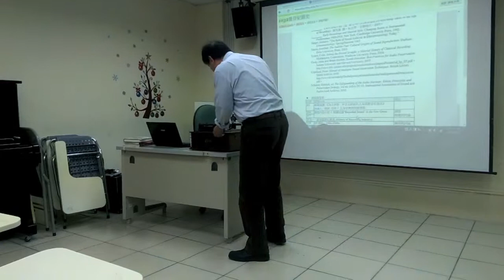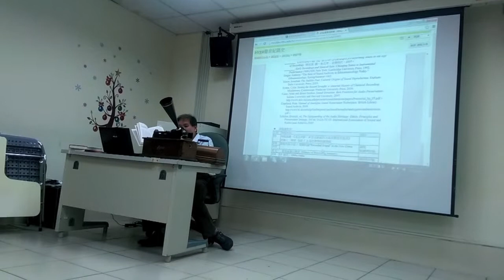๐๒๕ เครื่องอัดเสียงของเอดิสัน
ตามคำอธิบายในวิดีโอ